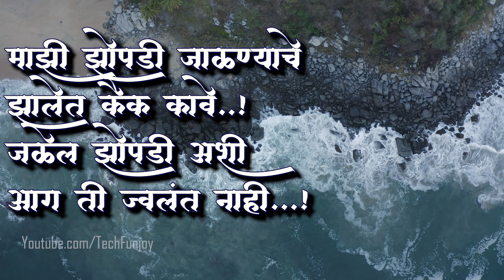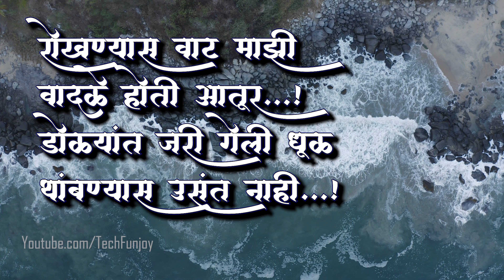Inspirational Poem By Suresh Bhat । विझलो आज जरी मी हा माझा अंत नाही | TechFunjoy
Note: Please Use Headphones and Feel the Poem And For Good Experience
Credit: Suresh Bhat
Voice: Santosh Kotkar
Inspirational Poem By Suresh Bhat । विझलो आज जरी मी हा माझा अंत नाही
विझलो आज जरी मी ||
कवी सुरेश भट यांची मराठी कविता।
हा माझा अंत नाही.
पेटेन उद्या नव्याने,
हे सामर्थ्य नाशवंत नाही

छाटले जरी पंख माझे,
पुन्हा उडेन मी.
अडवू शकेल मला,
अजुन अशी भिंत नाही

माझी झोपडी जाळण्याचे,
केलेत कैक कावे..
जळेल झोपडी अशी,
आग ती ज्वलंत नाही..

रोखण्यास वाट माझी,
वादळे होती आतूर..
डोळ्यांत जरी गेली धूळ,
थांबण्यास उसंत नाही..

येतील वादळे, खेटेल तुफान,
तरी वाट चालतो..
अडथळ्यांना भिवून अडखळणे,
पावलांना पसंत नाही